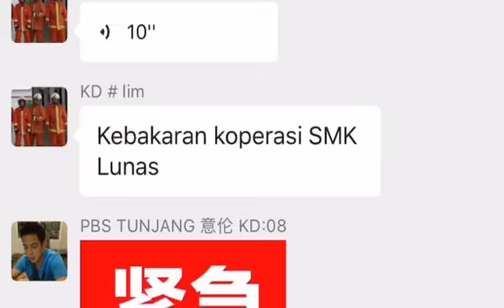PASUKAN BOMBA SUKARELA KULIM TARIKH: 6-10-2019 KES: KEBAKARAN SEKOLAH ALAMAT: SMK LUNAS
PASUKAN BOMBA SUKARELA KULIM

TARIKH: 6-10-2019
KES: KEBAKARAN SEKOLAH
ALAMAT: SMK LUNAS

TERIMA:15:30pm
PGO: 15:35pm
KELUAR:15:40pm
SAMPAI:15:51pm
TAMAT: 16:40pm

JENTERA: PJE3944
JARAK:KM
ANGGOTA:  8